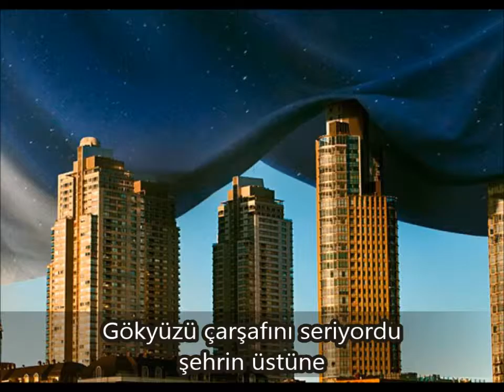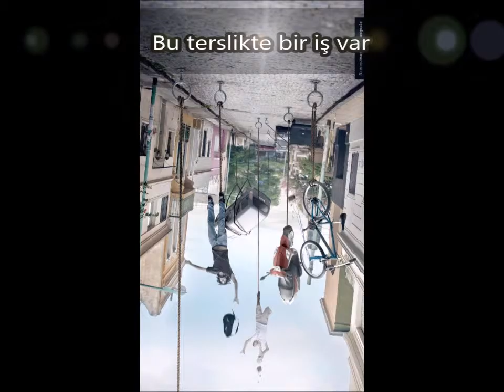Martin de Pascuale'nin Muhteşem Photoshop Sanatı